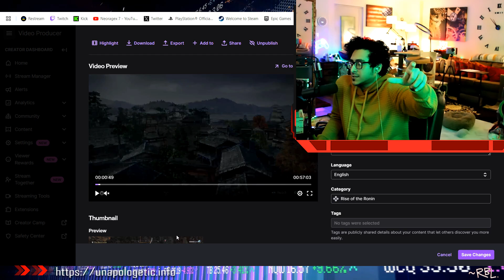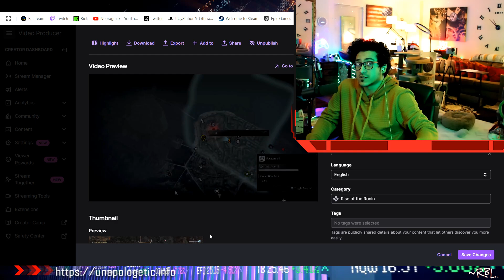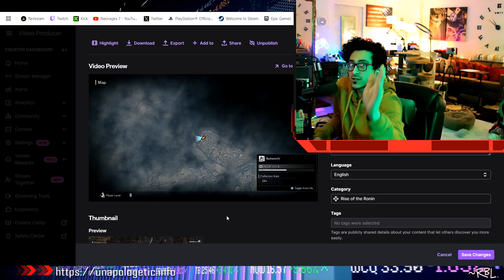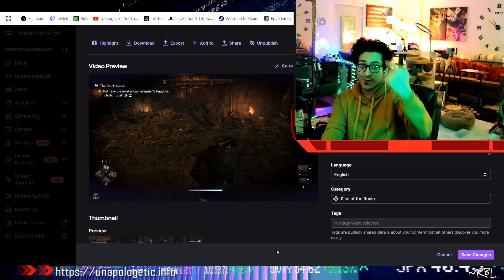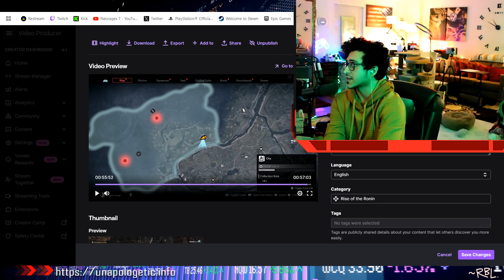I Was WRONG about "Rise of the Rōnin" PS5 game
*The video games that I stream and upload may contain violence, adult themes, and language that may not be suitable for all audiences. The content shared on my channel is for entertainment and educational purposes only. While I strive to provide accurate information, I am not responsible for any errors or omissions in the content.

*Additionally, I am not responsible for any damages, losses, or injuries that may occur as a result of following the information or advice provided on my channel. By viewing my content, you agree to these terms and understand that they may be updated at any time without prior notice.

*'neoragex7' participates in the Amazon Services LLC Associates Program, an affiliate advertising program designed to provide a means for sites to earn advertising fees by advertising and linking to Amazon.com. As an Amazon Associate, Sal earns from qualifying purchases. This means that if you click on an Amazon link from this channel and make a purchase, a small commission may be credited to support the ongoing content creation for 'neoragex7'. This comes at no additional cost to you. Sal appreciates your understanding and continued support. Please note, I only recommend products that I personally believe in, have used, or see as valuable. Your support is greatly appreciated!